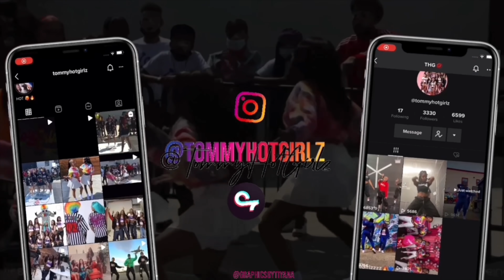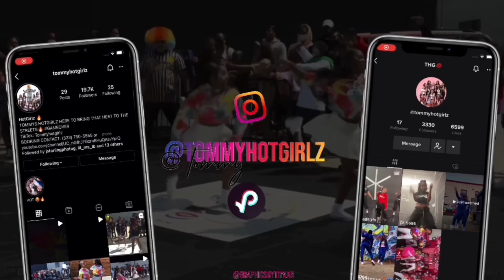🏃🏽‍♀️💨Girl Get BACK! You Can't Run Faster than ME‼️ @TOMMYHOTGIRLZ ON INSTAGRAM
T-Squad Fun day! ALL Girl race...Who Is The Fastest?  WHO WON THE CASH PRIZE?